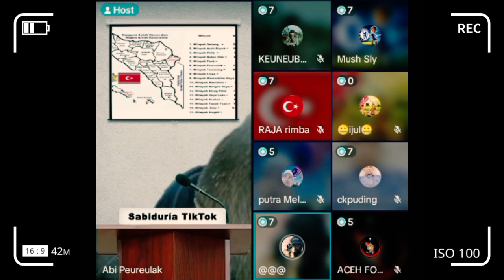Aceh Akan Perang Lagi Kata Abi Peureulak Aceh Timur | Yang Proe Ke Indonesia Timbak